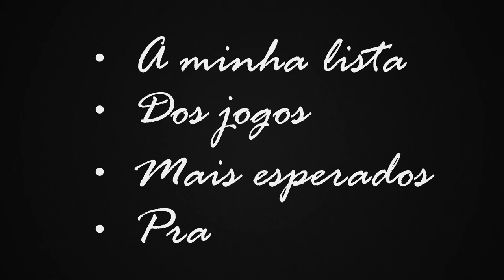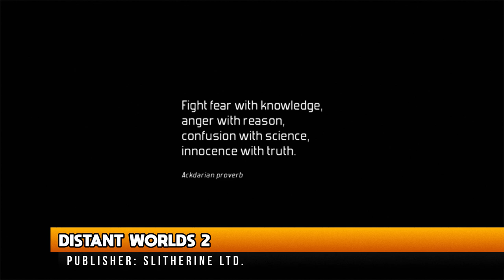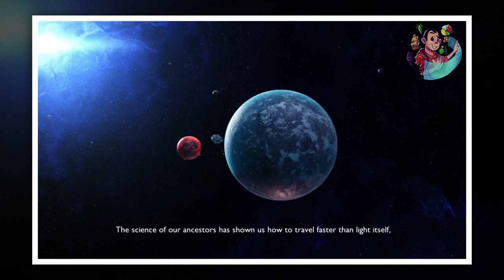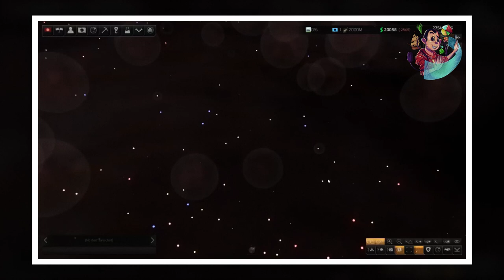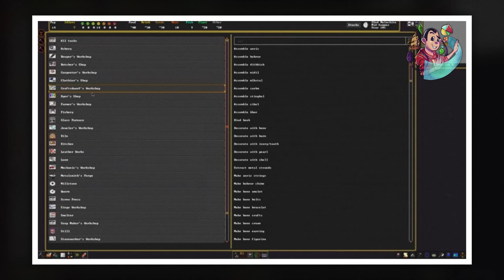OS MELHORES GAMES DE ESTRATÉGIA PARA 2022 | Top 9 | Canal do Waka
Nesse vídeo eu vou falar para vocês os melhores jogos de estratégia que vem para esse ano de 2022.
Serão listados abaixo de acordo com a aparição no vídeo.

09- Stargate: Timekeepers
(Stargate: Timekeepers é um jogo tático no qual você lidera uma equipe de especialistas em uma campanha baseada em história com uma narrativa original ambientada no universo Stargate SG-1. Coloque uma equipe recém-formada atrás das linhas inimigas, use as habilidades únicas de seus personagens, crie o plano perfeito para desvendar um mistério de loop temporal e derrote a ameaça Goa'uld.)

08- Xenonauts 2
(XENONAUTS-2 é um vasto jogo de estratégia para um jogador no qual você controla uma organização militar multinacional que defende nosso planeta de uma invasão alienígena.)

07- Mars Colony Builder
(Descubra um mundo totalmente novo com o Mars City Builder! Construa estradas, monte prédios, personalize a cidade e cuide de sua segurança. Afinal, você é o primeiro colono marciano e esta é uma terra vasta e desconhecida. Desenvolva da maneira que quiser!)

06- King of the Dwarves: Underground City Builder
(Construa um reino épico dentro de uma montanha e torne-se o Rei dos Anões neste construtor de cidades subterrâneas!)

05- Manor Lords
(Manor Lords tem como objetivo prover uma experiência de construção de cidades de forma orgânica e sem uma grade fixa, com total liberdade de posicionamento e rotação, mas com ferramentas de encaixe para tornar o planejamento mais confortável.)

04- Amazing Cultivation Simulator 2
(Em um mundo de mitos e magia, aqueles que aspiram à imortalidade dedicam suas vidas ao caminho sagrado do cultivo. Eles se reúnem em torno de seitas, instituições que treinam seus corpos, mentes e almas para merecerem a vida eterna. Mas em troca de um poder tão grande, você deve estar disposto a guardar o equilíbrio entre o bem e o mal – não importa o custo.)

03- Distant Worlds 2
(Distant Worlds 2 é um jogo de estratégia espacial. Experimente toda a profundidade e detalhes da estratégia baseada em turnos, mas com a simplicidade e a facilidade do tempo real e na escala de um jogo online multijogador massivo. O Universo é seu!)

02- Victoria 3
(A Paradox Development Studio convida-te a erguer a sociedade ideal no tumulto do empolgante e transformativo século XIX. Equilibra os interesses concorrentes da tua sociedade e ganha um lugar ao sol em Victoria 3, um dos mais antecipados jogos da história da Paradox.)

Todos os jogos estarão disponiveis na Steam quando forem lançados.